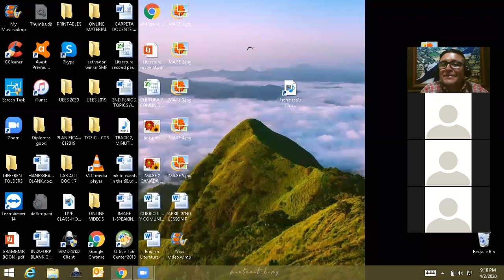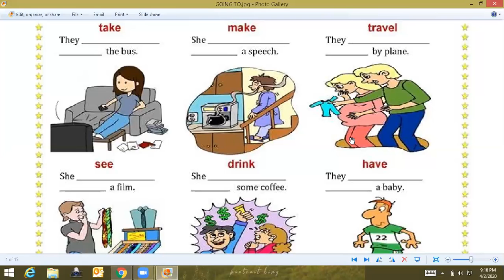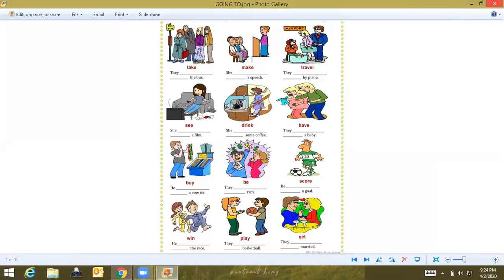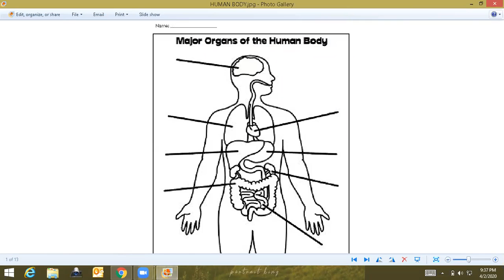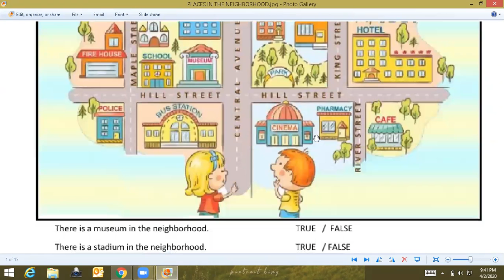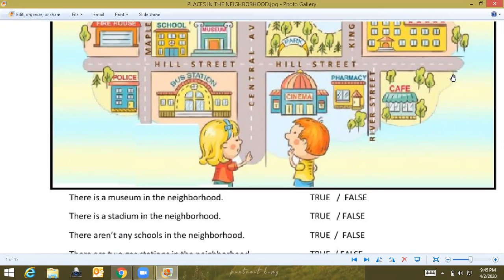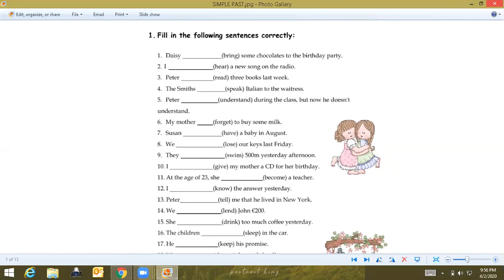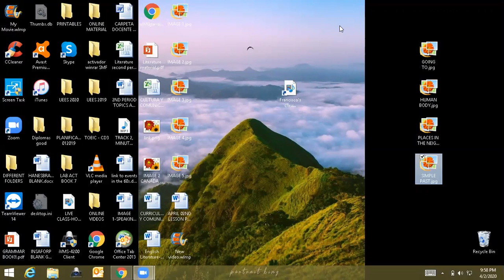Ingles Corporativo-APRIL 02ND REVIEW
APRIL 02ND REVIEW